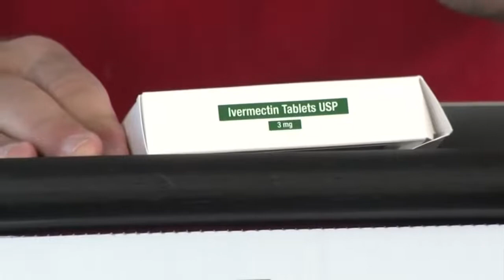Judge orders Ohio hospital to treat COVID 19 patient with Ivermectin, despite CDC warnings